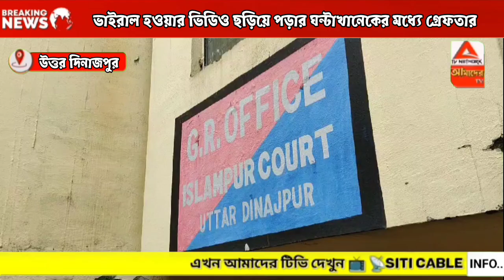ভাইরাল হওয়া ভিডিও ছড়িয়ে পড়ার ঘন্টাখানেকের মধ্যেই গ্রেফতার